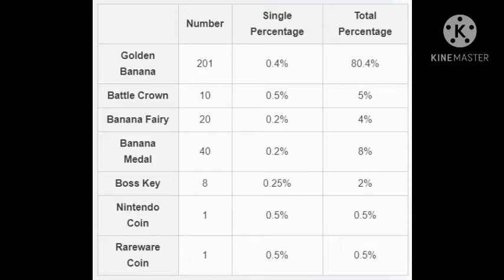21 Years of DK Rap! Donkey Kong 64 - 21 Years Video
Hey guys, today i celebrate 21 years of this awesome game, Donkey Kong 64 by making this video

Also make sure you check Ballaam's channel, he makes cool DK64 videos